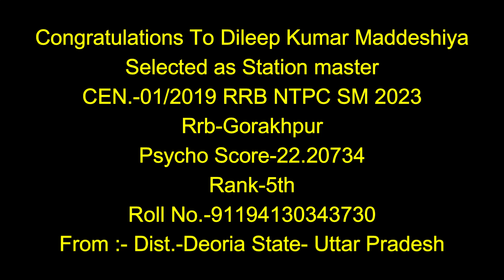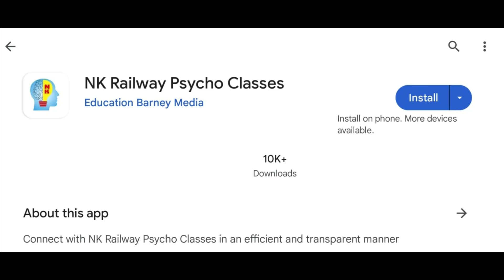SM Dileep Kumar Maddeshiya ॥ ALP psycho test ॥ Rrb SM psycho test॥ Gdce ALP psycho test॥ ALP CBAT